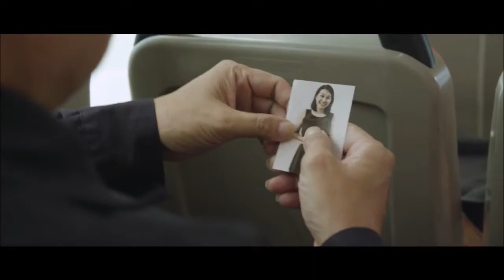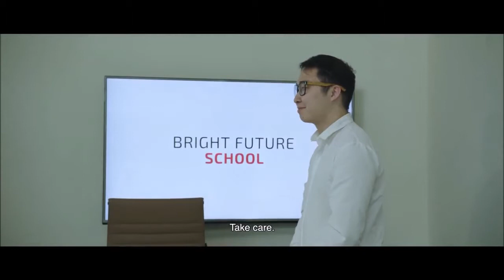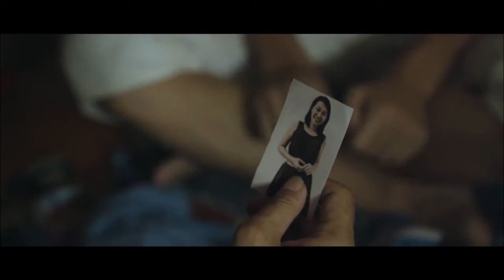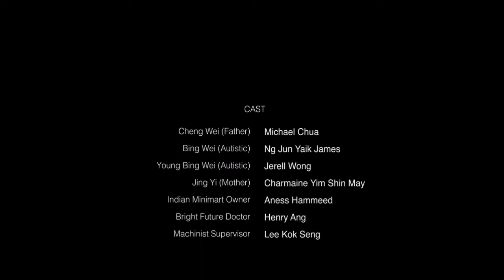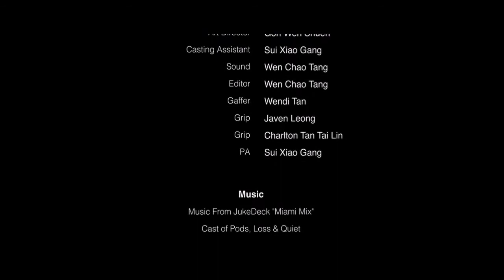Bronze Film & Photography/Scripting: Reminiscence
Bronze Winner
Category: Film & Photography/Scripting
Entry Title: Reminiscence
School: LASALLE College of the Arts

Team Credits:
Lee Dong Sheng, Goh Wen Shuen, Zayn Huang, Xiao Gang and Wen Chao